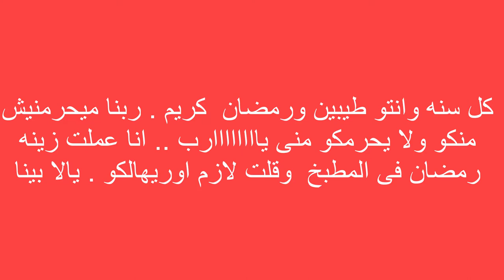بهجه رمضان فى المطبخ